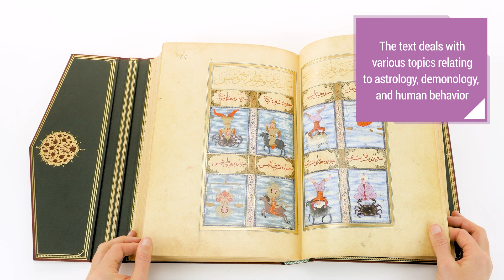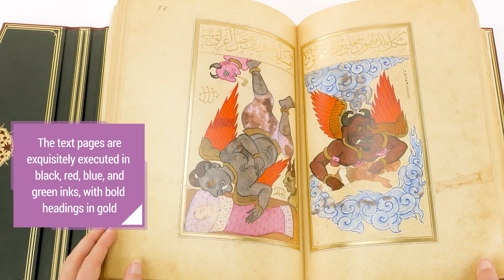Book of Felicity -- Facsimile Editions and Medieval Illuminated Manuscripts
For more info on the Hours of the Book of Felicity,

The Paris manuscript of the Book of Felicity was created in 1582 at the behest of Murad III, Sultan of the Turks, at his palace scriptorium in Constantinople. The text discusses various topics relating to astrology, demonology, and human behavior. Master illuminator Osman was responsible for its seventy-one sumptuous paintings.